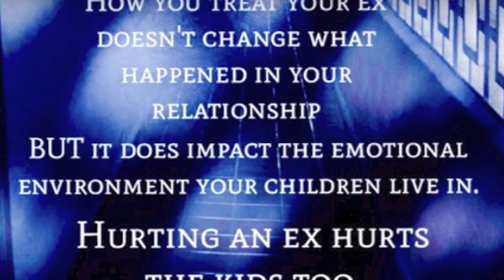BaisdenLive - Audio Commentary: Kids as Pawns